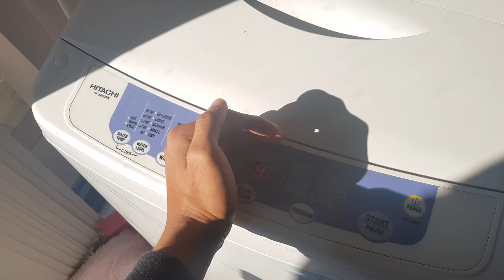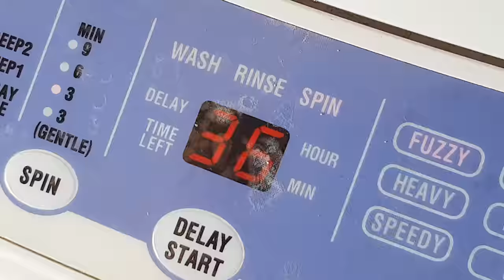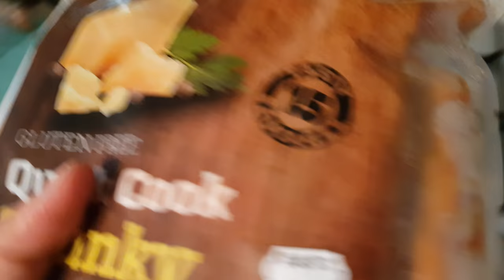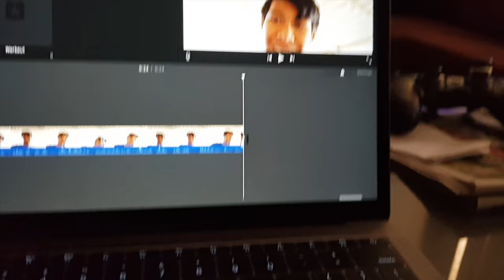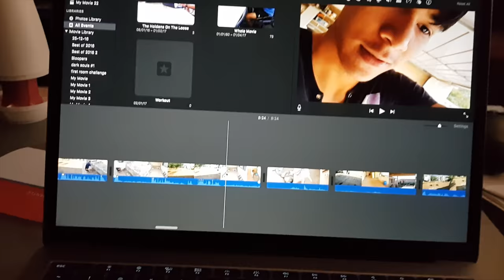A Day FULL of CHORES!!! (FirstVlog)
Vlog #1

So today I did quite a lot of chores and was pretty busy so I'd decided to do a vlog which I kind of like the idea of. Let me know if you guys enjoyed it and I hope to share more experiences with you guys :D

Sorry the video was uploaded late. My internet has been messing as well as this being a 4K video and my Australian Wi-Fi does not like that.

Everything was filmed on my S8 and edited on iMovies